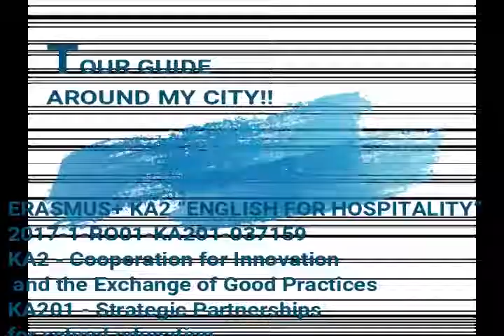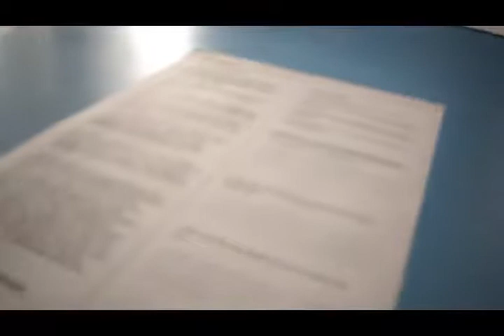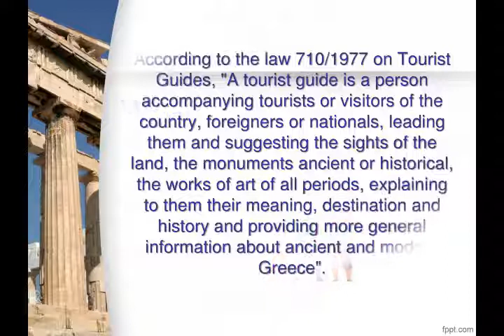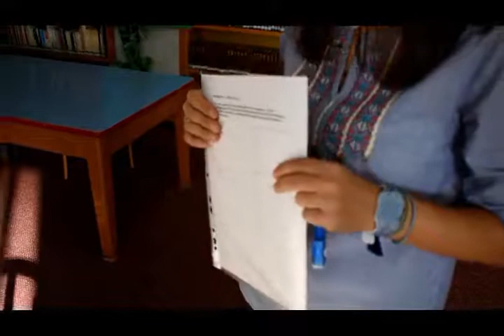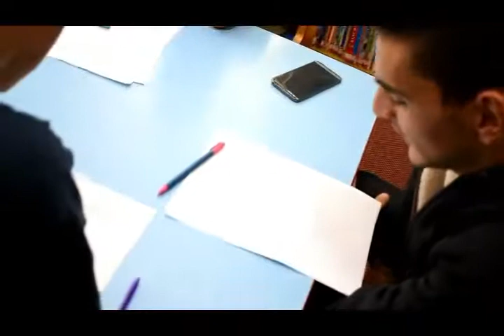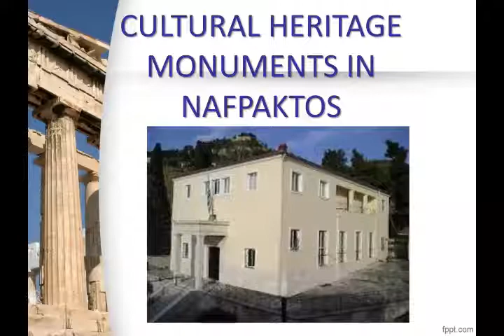TOUR GUIDE AROUND MY CITY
This lesson was recorded at 1st Vocational School of Nafpaktos, Greece.

You can find the lesson plan for this video lesson on google drive at the following link: